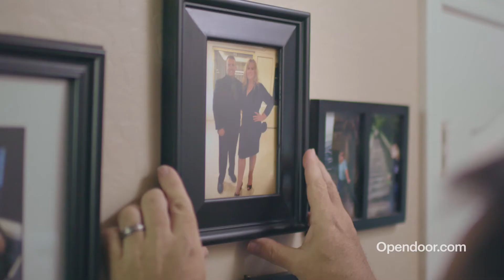Opendoor - Sell your house in days, not months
With Opendoor, you can sell your home without listing, showings, and months of stress - start the process by requesting an offer You have complete flexibility and control of your moving timeline. And you close with certainty - no contingencies or fall-through risk so you can focus on your next home.